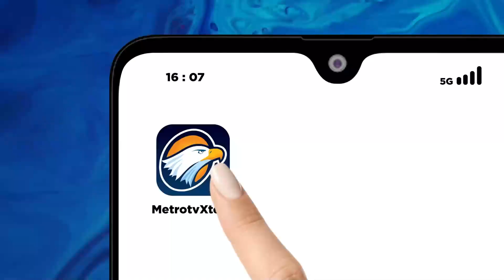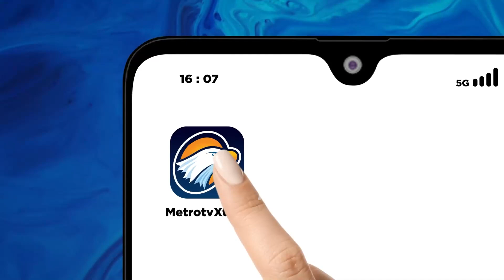Anggaran IKN Diperkirakan Membengkak - [Metro Pagi Primetime]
MetroTV, anggaran pembangunan IKN diperkirakan akan membengkak dari yang ditargetkan. Hal ini akan menjadi tugas Pemerintahan dan Kabinet Prabowo untuk bekerja keras untuk mencari investor.